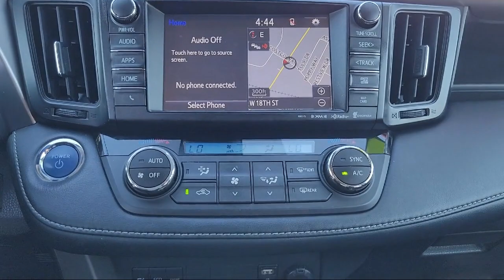2018 Toyota RAV4 Antioch Pittsburg Brentwood Concord Walnut Creek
2018 Toyota RAV4 Stock Number: U25760 Vin:JTMRJREV0JD184329.

Antioch Toyota
1817 Auto Center Drive